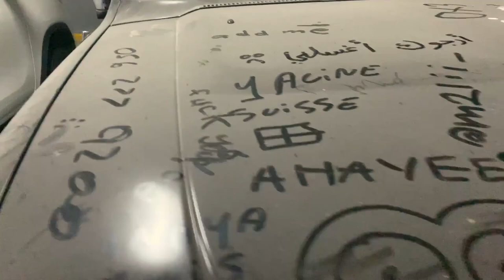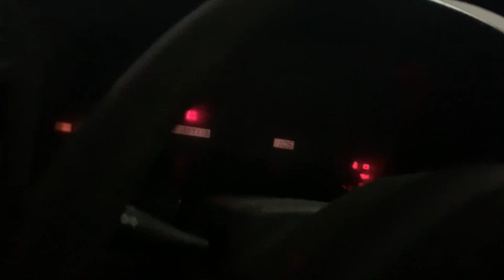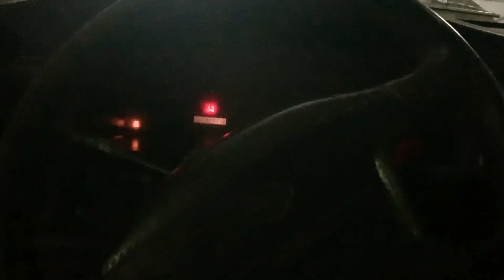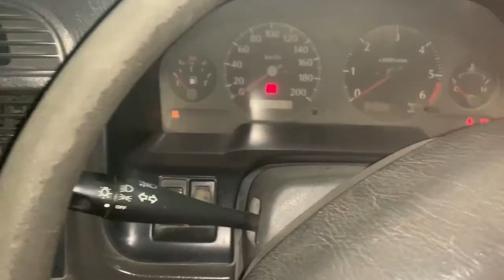Astana Dubai arrival, starting my nissan patrol 1999 to liwa 2020 (part1)